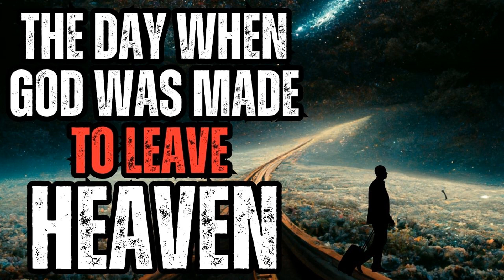TERRIFYING ENCOUNTER with Mysterious Stranger at Bar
This one was written by the talented u/Postmortem33 - Please support their work and show them some love on Reddit!